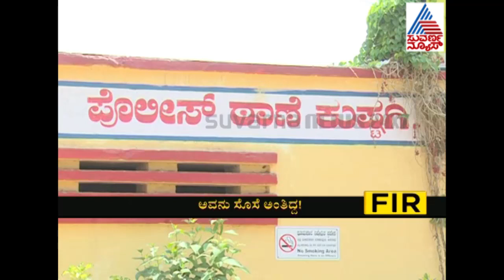FIR 27th March 2017 Part 1